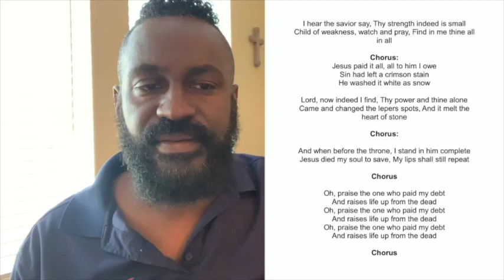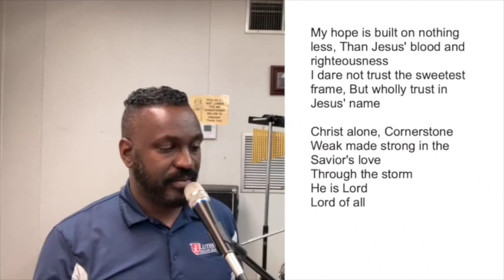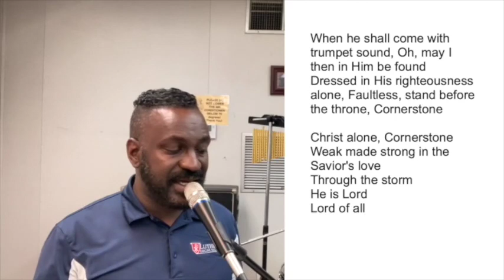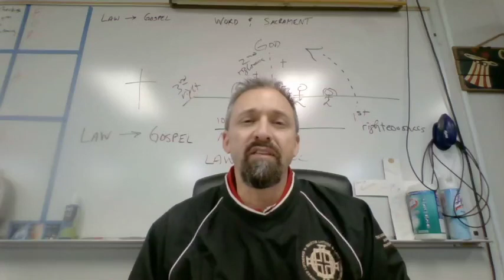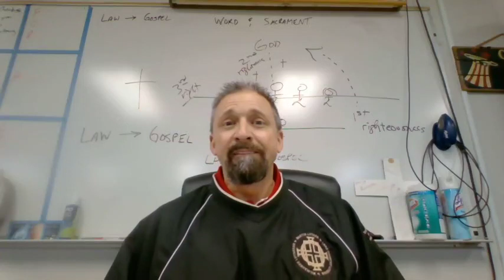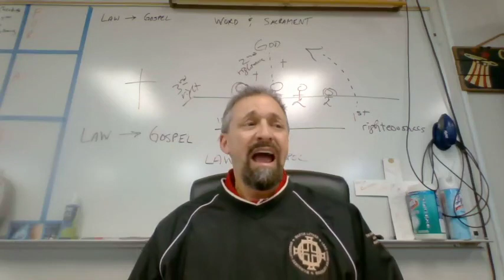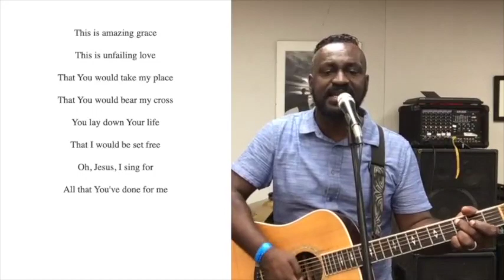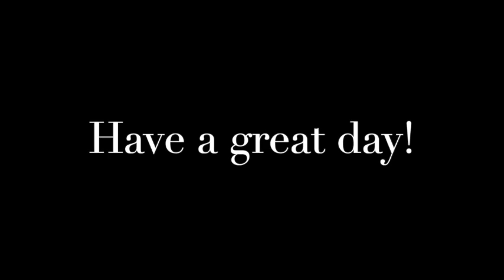Chapel Service 3.17.21